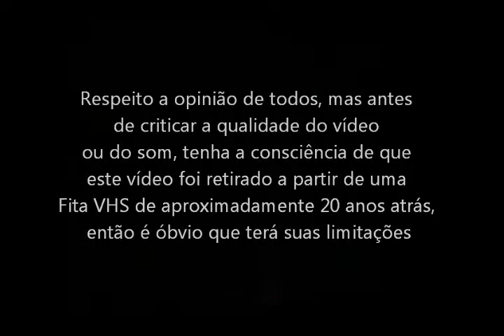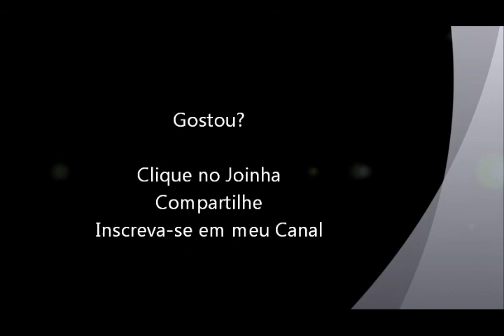Final Fantasy 3 (Super Nintendo - VHS Rip) Dialogos (parte 1 de 8)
Dialogos e acontecimentos do jogo Final Fantasy 3 para Super Nintendo. Vídeo retirado a partir de um VHS.